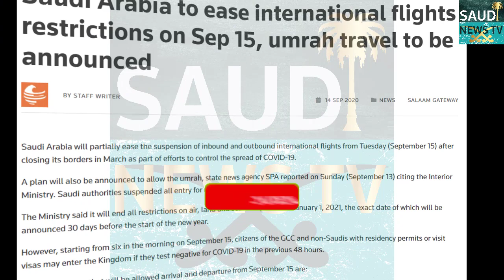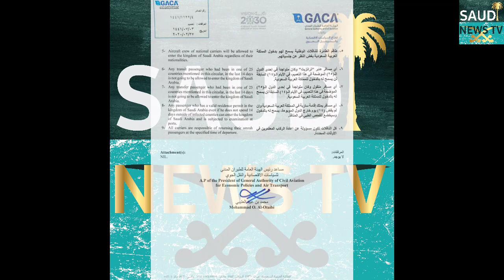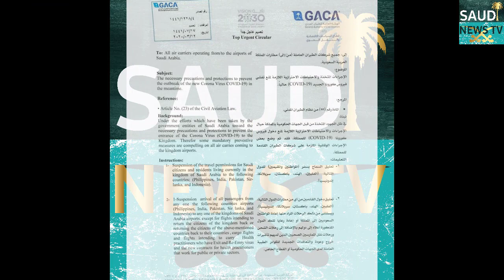Saudi Arabia To India Chartered Flight | Exit final Exit Re Entery Visa | New Visa Update | In Hindi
Hello Friends In Today's Video I Will Tell You About Saudi Arabia to India chartered flight | Exit final Exit Re inter visa | New visa update | saudi arabia international flights latest news | In Hindi Urdu

|Saudi Arabia Riyal Exchange Rate Today| |06 September 2020| |Today Riyal Exchange Rate All Countries| |Saudi News TV|

Hello Guys!